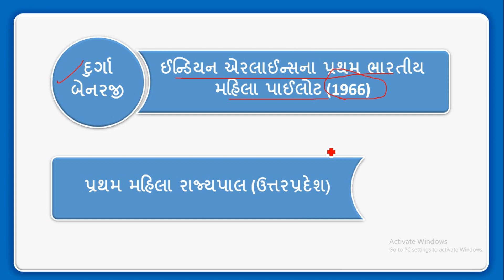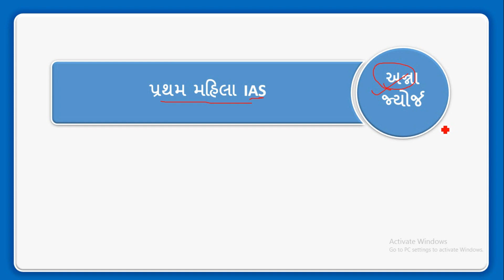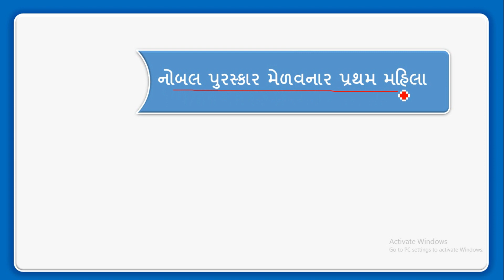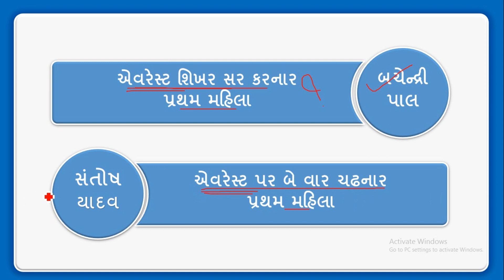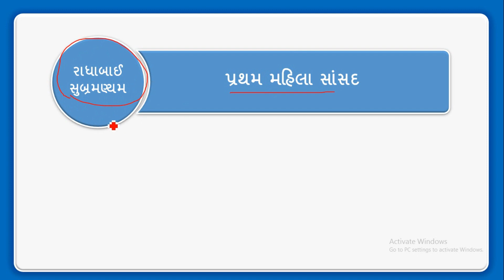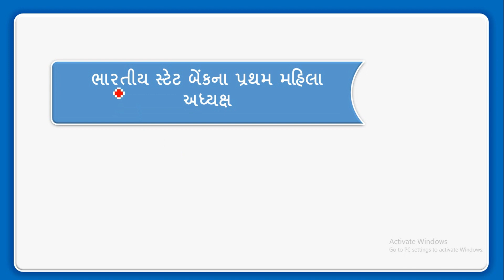ભારતમાં પ્રથમ મહિલા | Indian's First Women | Bharat ma Pratham Mahila | General Knowledge | GK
ભારતમાં પ્રથમ મહિલા | Indian's First Women | Bharat ma Pratham Mahila | General Knowledge | પરીક્ષામાં વારંવાર પુછતો ટોપિક | First Lady in India | ભારત તથ્ય | GK in Gujarati | જનરલ નોલેજ | Study Education with GK

 @Study Education with GK ​